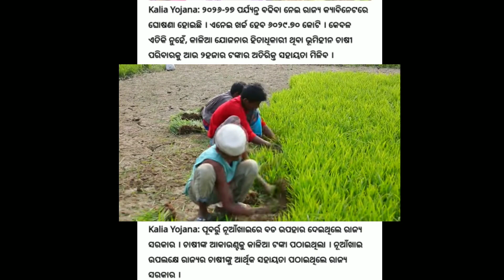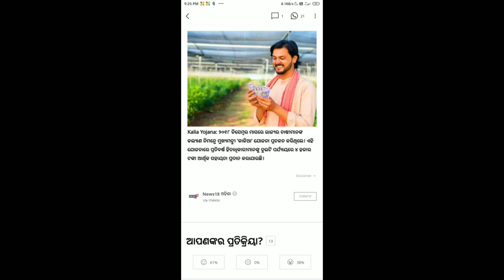ଏହିଦିନ ଆସିବ କାଳିଆ ଟଙ୍କା ଏକାଉଣ୍ଟ୍ କୁ। Kalia Yojana Big Update । Odisha Govt Scheme Kalia Benefit।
Your Queries-

Kalia Yojana Big Update
Kalia Yojana scheme benefit
Kalia Benefit Odisha
Kalia Scheme Odisha
update scheme benefit
Kalia Yojana update
update Kalia Scheme
govt update odia
govt scheme benefit
govt benefit
government scheme benefit
government schemé
technical GS BAPULU